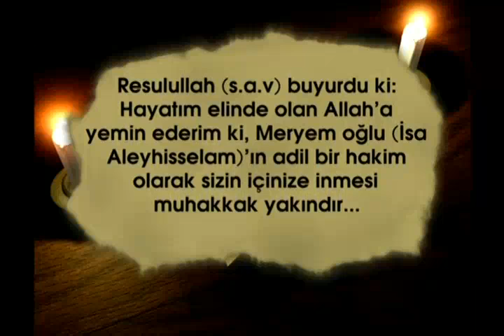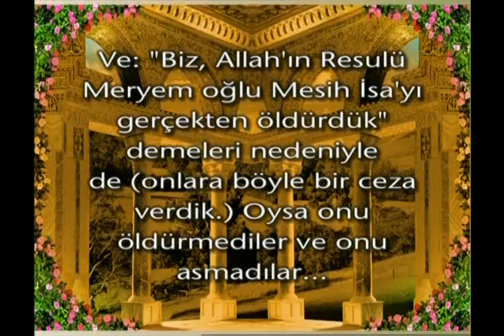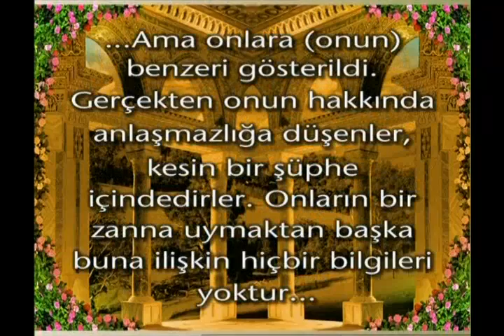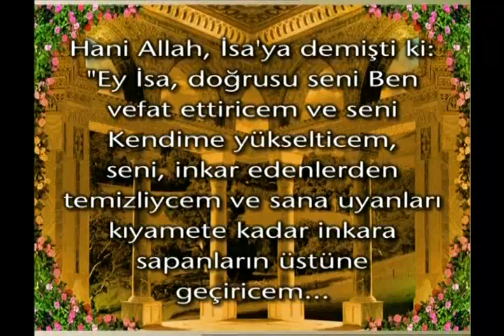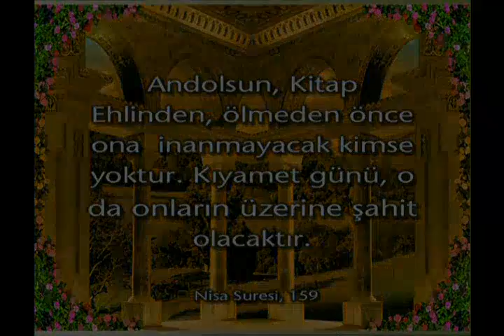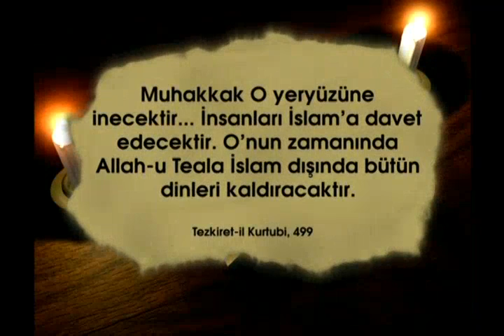Hz. İsa'nın yeryüzüne tekrar gelişi